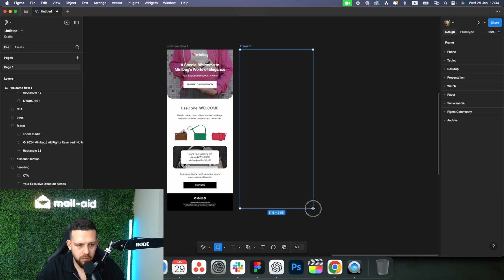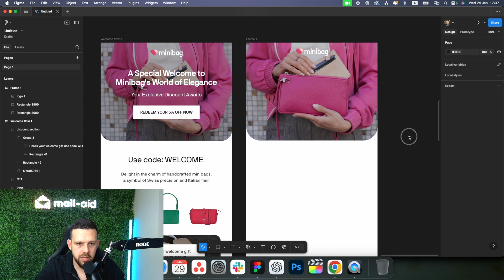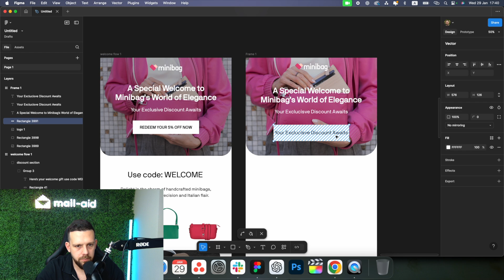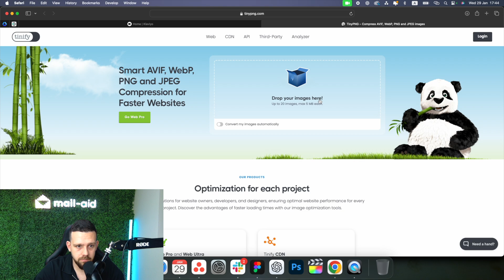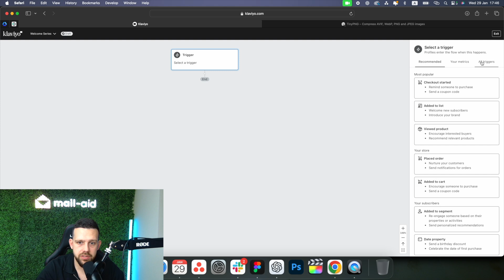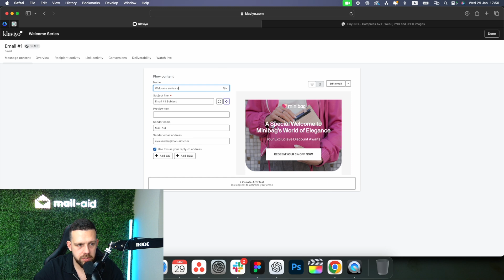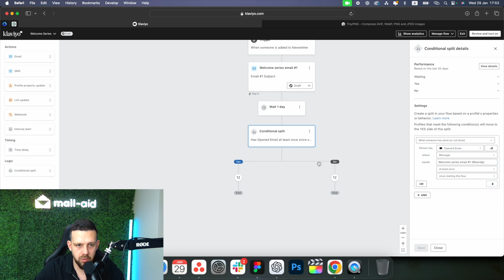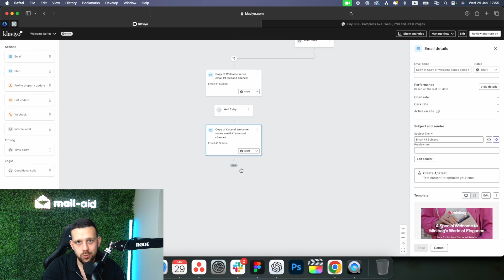How to Set Up a High Converting Welcome Flow in Klaviyo (Design & Strategy)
Hey everyone, Alex here! 👋

In today’s tutorial, I’m excited to guide you through the process of designing and structuring a high-converting welcome series for your email marketing campaigns. This video will cover everything from the initial concept to the final implementation using Klaviyo, focusing specifically on crafting emails that not only look professional but also drive conversions.

Whether you’re just starting out in email marketing or you’re looking to refine your existing welcome series, this video has got you covered with actionable tips and strategies. We’ll delve into the best practices for email structure, the importance of compelling content, and how to effectively segment and personalize your emails to engage new subscribers right from their first interaction with your brand.

Let’s dive into the essentials of building a welcome series that resonates with your audience and sets the tone for a long-lasting relationship. Ready to enhance your email game? Let’s get started!

Klaviyo
Mail-Aid